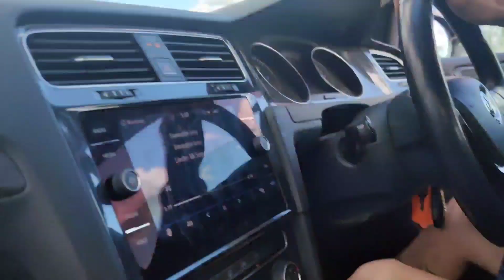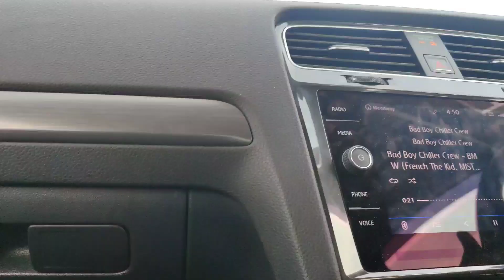Before & After Cutting my Hair (Reactions)